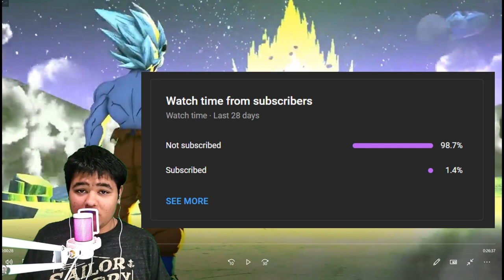Reacting to Beast Gohan VS Berserk Broly Manga Chapter 103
In this reaction video for Dragon Ball Super manga chapter 103, a fan reacts with excitement to the latest story developments. They share their thoughts and emotions as they watch the events unfold, offering commentary and theories along the way. It's a fun and engaging way to experience the newest chapter of the Dragon Ball Super series.